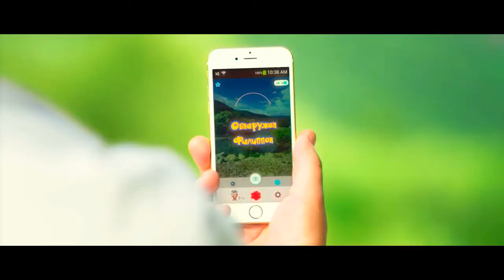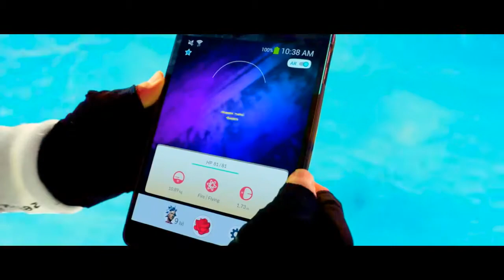ФИЛИПП КИРКОРОВ И ДИСКОТЕКА АВАРИЯ ЯРКИЙ Я